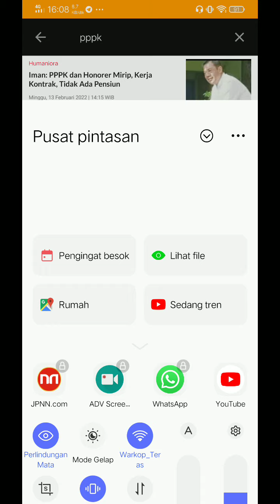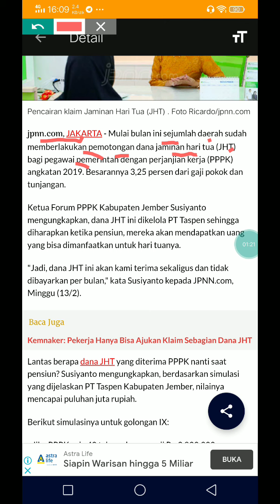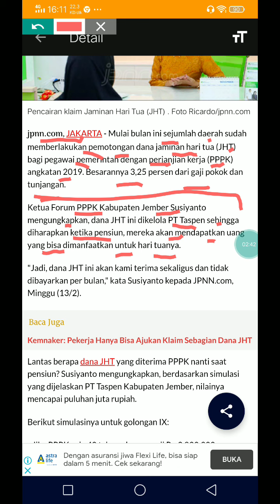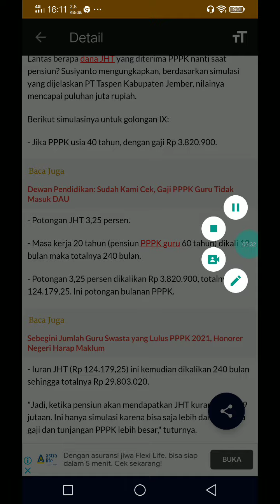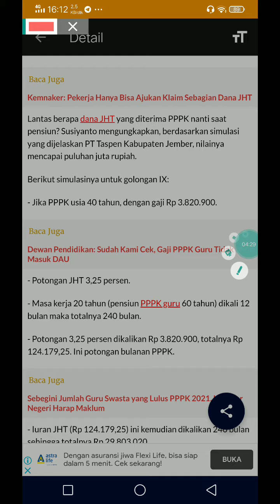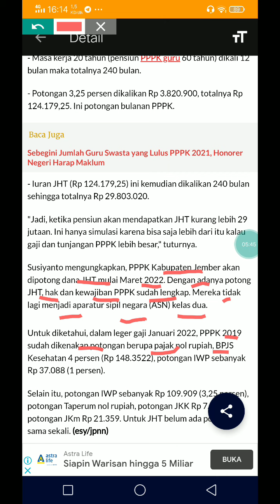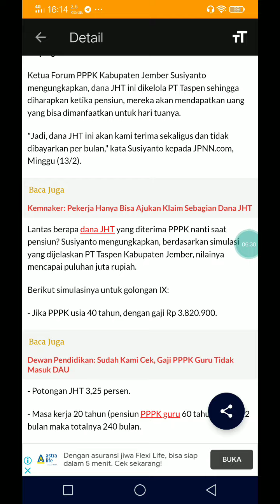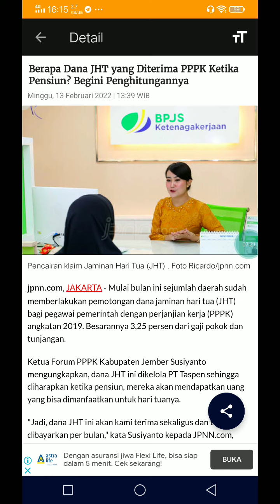JHT UNTUK PPPK KETIKA PENSIUN ?? BAGAIMANA PERHITUNGANNYA